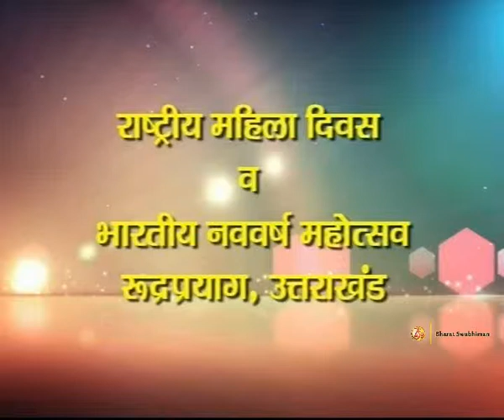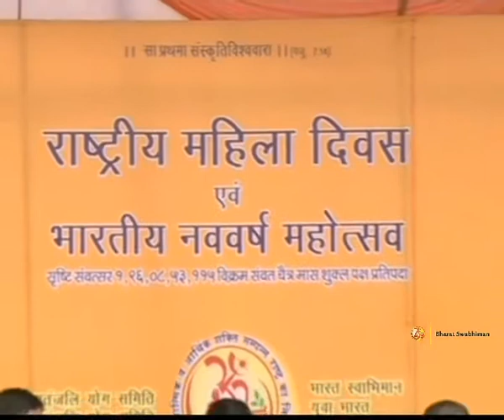Swami Ramdev Addressing Rastiye Mahila Divas & Bhartiye Nav Varsh Mahotsav | Ruderprayag, UK Part 1